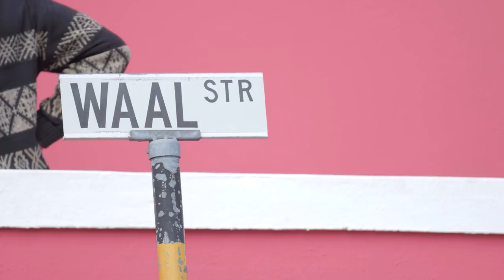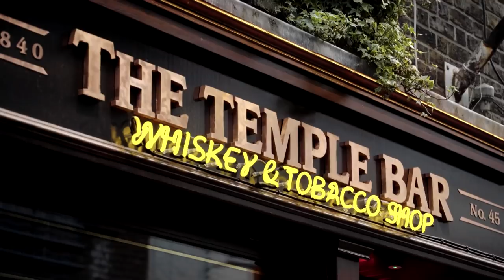Mit Berge & Meer die Welt entdecken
Entdecken Sie mit Berge & Meer die ganze Welt! Unvergessliche Reisen an traumhafte Orte erwarten Sie: Feiern Sie in den angesagtesten Metropolen, entspannen Sie an den schönsten Stränden, staunen Sie über die atemberaubendsten Naturschauspiele, entdecken Sie fremde Länder und freuen Sie sich auf einzigartige Begegnungen! Erstellen Sie Ihre persönliche Entdeckerliste! Teilen Sie Ihre Erlebnisse mit der Berge & Meer-Communitiy und erfüllen Sie sich Ihre Träume!